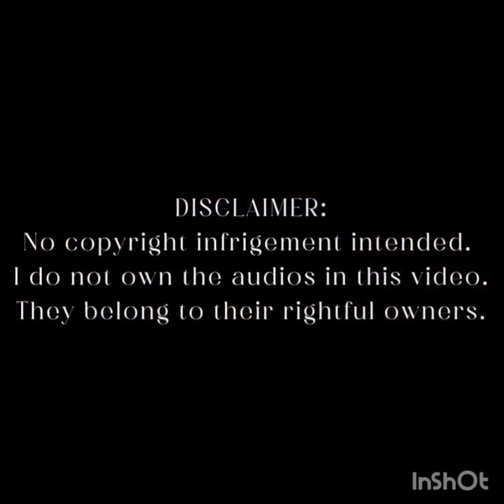Staycation ☺️ @Radisson Blu Scandinavia Hotel Oslo